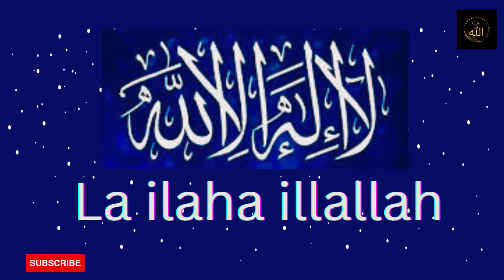La ilaha illallah | لَا اِلٰہَ اِلااللّٰہ | Beautiful Relaxing Recite | Connect With Allah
La ilaha illallah | لَااِلٰہَ اِلَّااللّٰہ | Beautiful Relaxing Recite | Connect With Allah